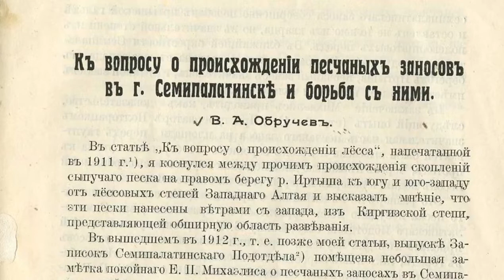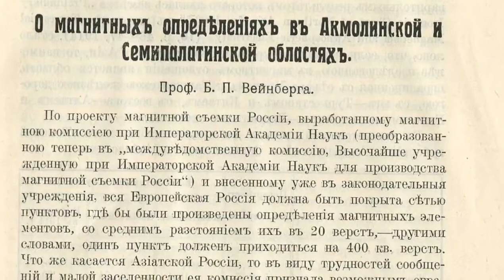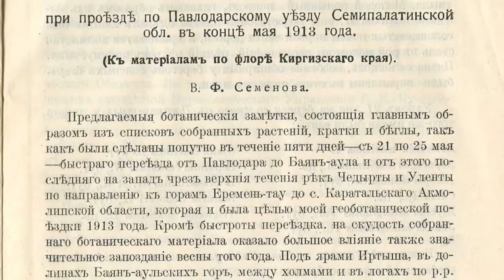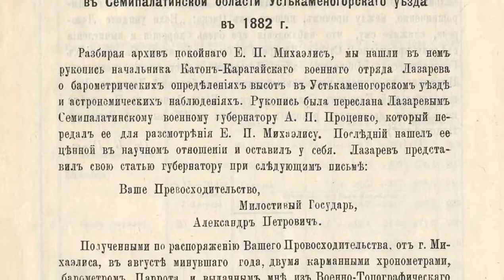Записки СРГО. №9